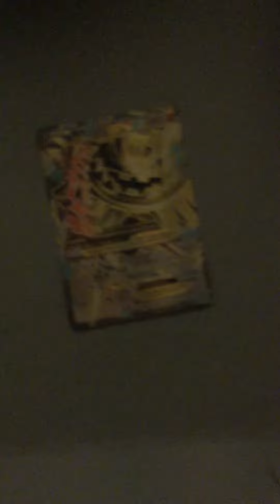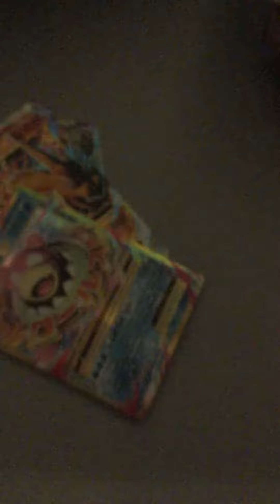Best Pokémon Pack Opening Ever